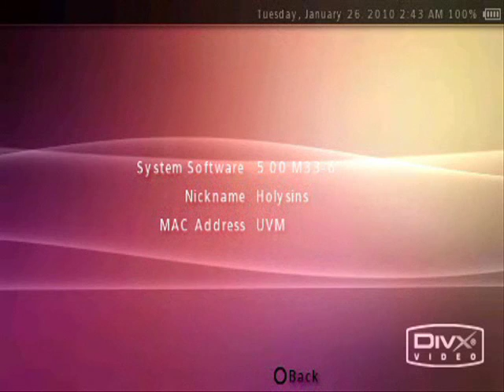BattleGrounds 3:Psp Gameplay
Battle Grounds 3 Psp Gameplay

30+ MB